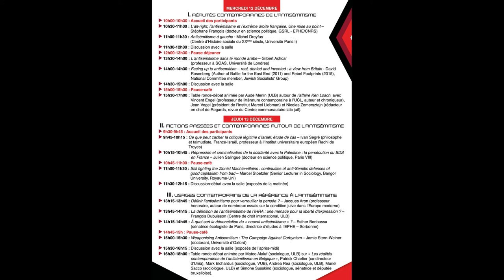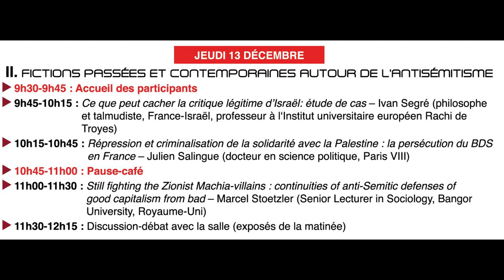Continuities of anti-Semitic defenses of good capitalism from bad – Marcel Stoetzler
Introduction en Français – communication in English : "Still fighting the Zionist Machia-villains : continuities of anti-Semitic defenses of good capitalism from bad", Marcel Stoetzler (Senior Lecturer in Sociology, Bangor University, Royaume-Uni). International Symposium « Resurgences of anti-Semitism: Realities, Fictions, Uses », ULB, December 12 and 13 2018. Résurgences de l’antisémitisme : réalités, fictions, usages – Colloque international, jeudi 12 décembre (Salle Henri Janne, Institut de Sociologie, 2ème étage). Session chair : Aline Bingen (Centre Metices, ULB)